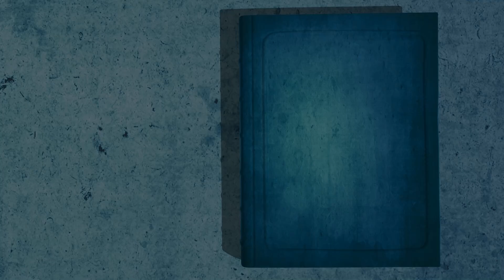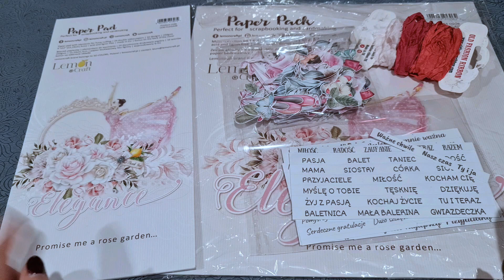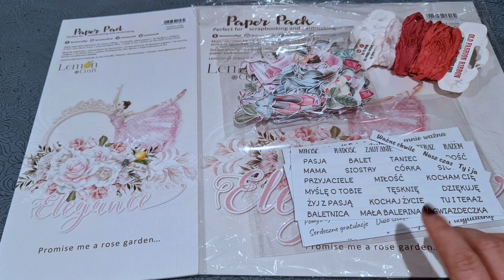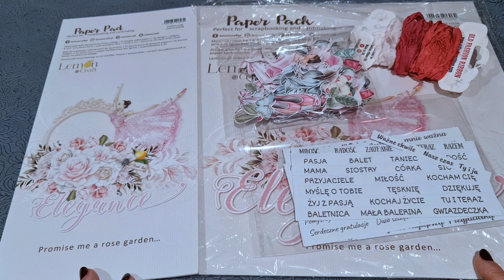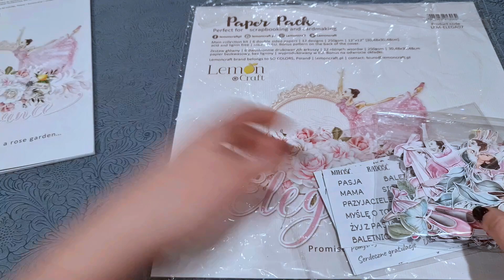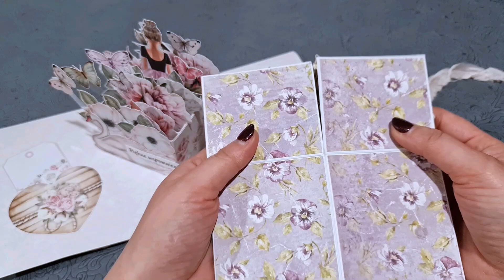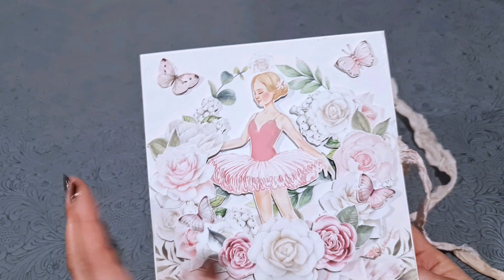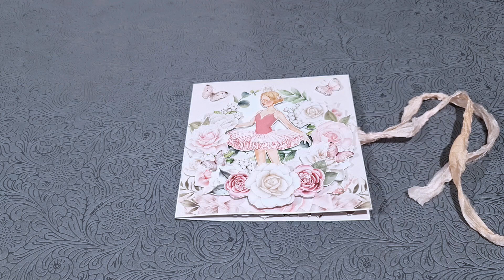Warsztatowa kartka pop up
W tym filmiku chciałam zaprezentować kartkę, którą stworzyłam po warsztatach Olgi Bielskiej, na których można nauczyć się tworzenia elementów pop up. Dajcie znać jak się podoba moja wersja. Niedługo pokażę kolejne prace zrobione podczas tych samych warsztatów.